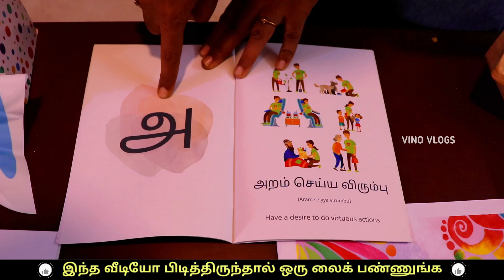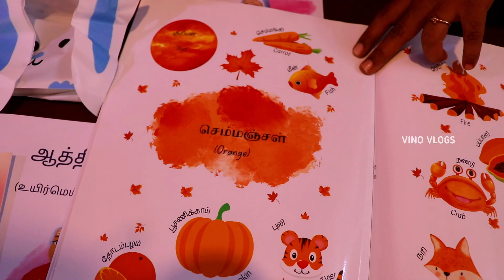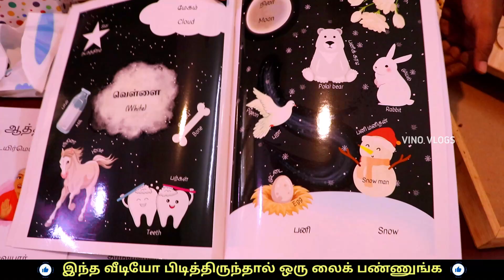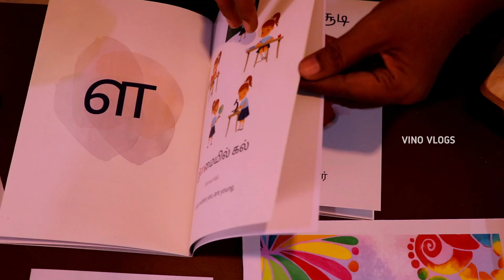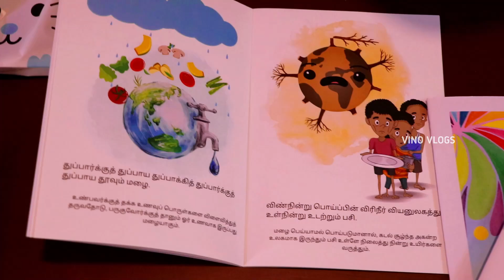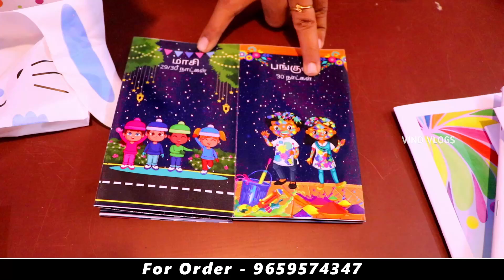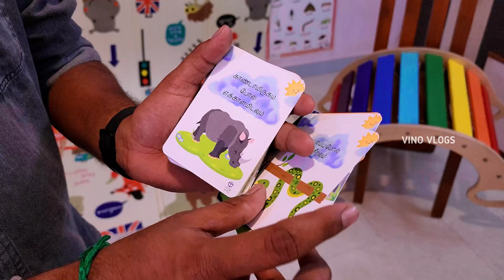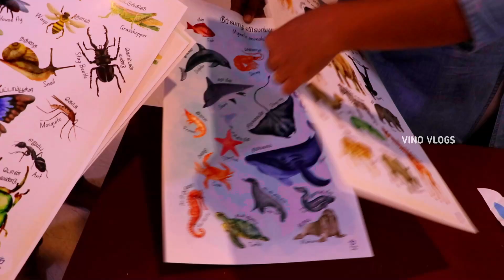உங்க குழந்தைங்க சுலபமா கத்துப்பாங்க | Delivery Available | Vino Vlogs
Unique Education Books And Toys

Katrathu Tamizh

Vino Vlogs